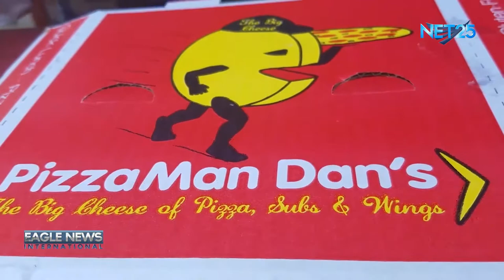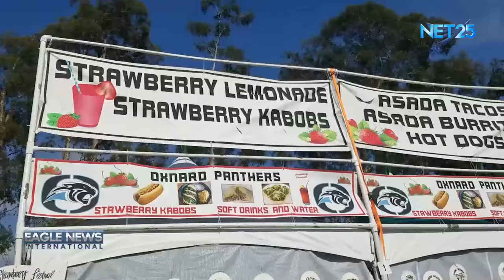Strawberry Festival Brings to Table Palate Pleasers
The 35th Annual Strawberry Festival in Oxnard, California brings creative twists to the classic fruit.